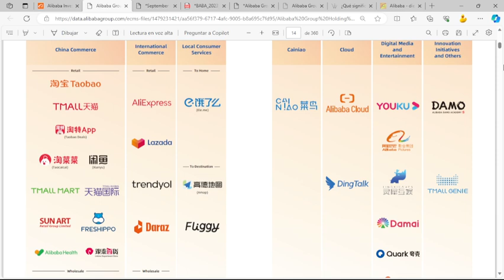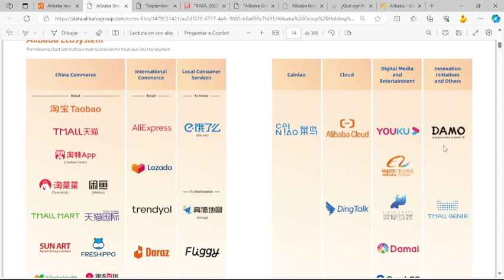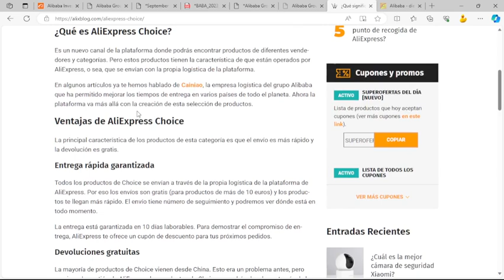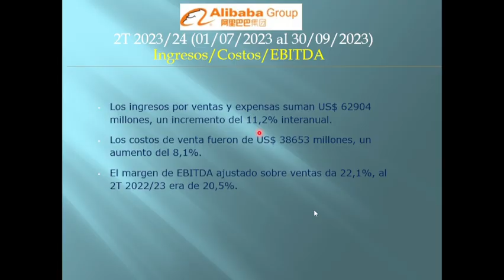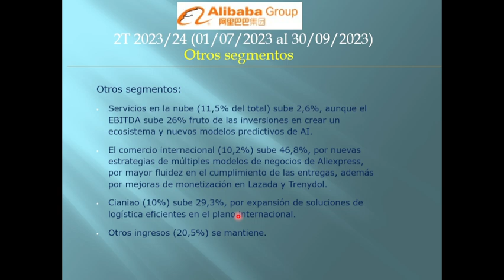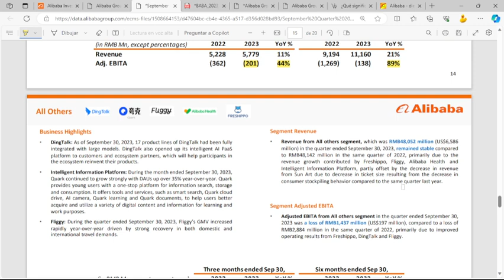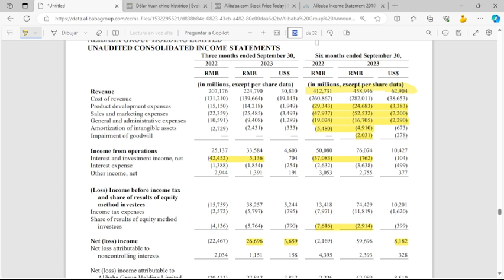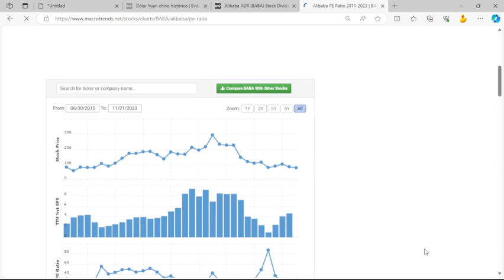BABA - ALIBABA GROUPS HOLDING Ltd - 2T 2023/24 (01/07/2023 - 30/09/2023)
BABA – ALIBABA GROUPS HOLDING Ltd.
Office of Trade & Services

El ejercicio 2023/24 acumula un saldo positivo de US$ 8503 millones, 2750% más que el acumulado del 2022/23, por aumento del valor razonable de inversiones de capital. El 2T 2023/24 da un superávit de US$ 3657 millones, mientras el 2T 2022/23 dio un déficit de US$ -3078 millones.  El tipo de cambio promedio es 7,30 RMB por cada dólar.

Como puntos destacables: Finalmente, no se efectuó la escisión completa de “Cloud Intellegence Group” como se previa, esto se da por la restricción de USA en la importación de chips avanzados. Por otro lado, Cainiao (logística) ha presentado los documentos para entrar en la bolsa de Hong Kong como empresa independiente. Se ha lanzado la nueva plataforma Aliexpress Choice para darle, mediante un pago adicional: entregas más rápidas, devoluciones gratuitas, etc, del cual actúa junto a la empresa de logística Cainiao y entregando en menos de 5 días en 8 países. Se ha sumado a Alemania como la segunda plataforma de Europa B2B.

Los ingresos por ventas y expensas suman US$ 62904 millones, un incremento del 11,2% interanual. Los costos de venta fueron de US$ 38653 millones, un aumento del 8,1%. El margen de EBITDA ajustado sobre ventas da 22,1%, al 2T 2022/23 era de 20,5%.

Por segmentos de facturación principales en China (46,3% del total) sube 12,1% y se divide en: por marketplace (69,8%) crece 6,5%, principalmente por mayores inversiones de los comerciantes en publicidad, compensado por menor facturación bruta. Venta directa por marcas (25,4%) suben 13,7% por mayores ventas en electrónicos. El comercio mayorista sube 8,8%.

Otros segmentos: Servicios en la nube (11,5% del total) sube 2,6%, aunque el EBITDA sube 26% fruto de las inversiones en crear un ecosistema y nuevos modelos predictivos de AI. El comercio internacional (10,2%) sube 46,8%, por nuevas estrategias de múltiples modelos de negocios de Aliexpress, por mayor fluidez en el cumplimiento de las entregas, además por mejoras de monetización en Lazada y Trenydol. Cianiao (10%) sube 29,3%, por expansión de soluciones de logística eficientes en el plano internacional.  Otros ingresos (20,5%) se mantiene.

Los gastos operativos dan US$ 13817 millones baja -0,9%. Los gastos por Ventas y Marketing (52,1%) suben 9,6% interanual, pero manteniendo su relación con ventas.  Los gastos por desarrollo de producto (24,5%) bajan -15,9%. Los gastos administrativos (16,6%) se reducen -12,2%. La dotación es de 224955 empleados, bajando -1,6% desde el inicio del ejercicio.

El saldo no operativo da negativo de US$ -226 millones, el 2022/23 contaba con un negativo de U$S -5022 millones, por pérdidas de U$S -5079 millones que surgen de cambios en precios de mercado que cotizan. Por participaciones en otras empresas restan US$ -399 millones, en 2022/23 dio déficit de US$ -1043 millones, por crecimiento en valores de mercado.  El flujo de fondos da US$ 38514 millones un 13,9% mayor al 2022/23, y el free cash Flow es US$ 11556 millones un 45,6% mayor al año anterior, principalmente por reducir en un -49,6% el CAPEX.

Ha ingresado un nuevo CEO en la empresa: Yongming Wu que propuso un programa de 3 años para la captura de oportunidades del mercado y la expansión. Se decidió repartir dividendos por US$ 2500 millones, equivalente a US$ 1 dólar por ADS, a partir del 21/12,

El VL es 62,5. La cotización es de 79. La capitalización es de 199,6 billones
La ganancia por acción es de U$S 1,48 (ratio 8:1). El per promediado es 11 años.